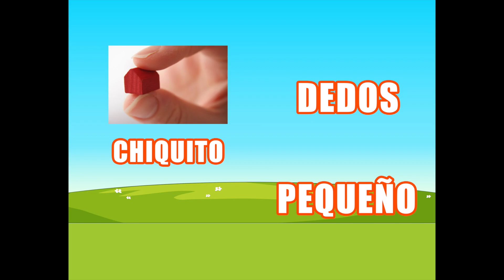Los sinónimos para niños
¿Qué son los sinónimos? Explicación para niños y ejemplos